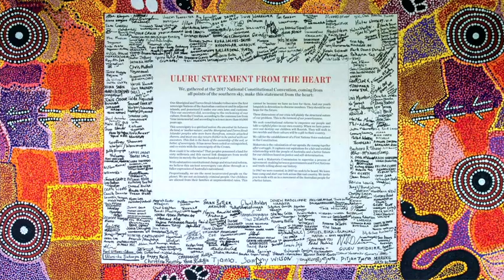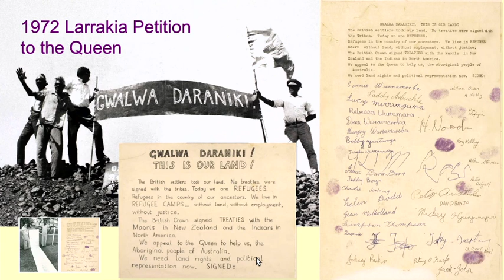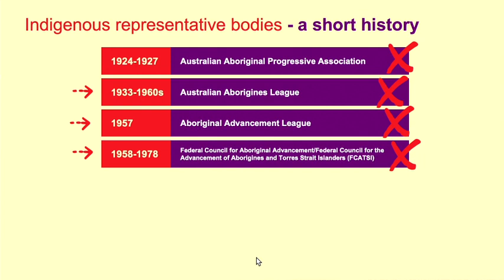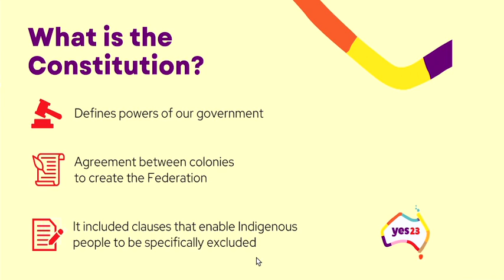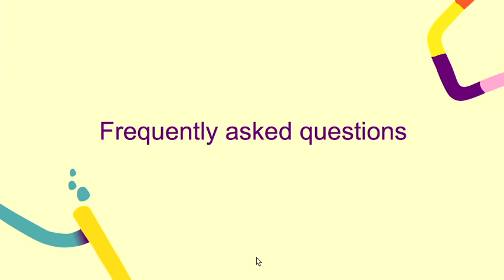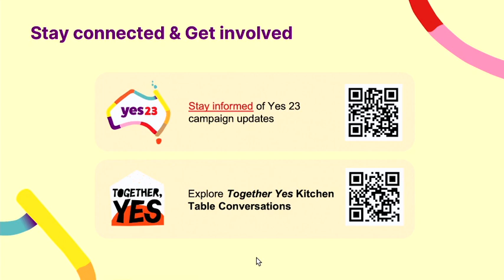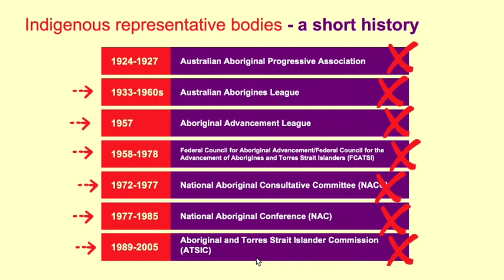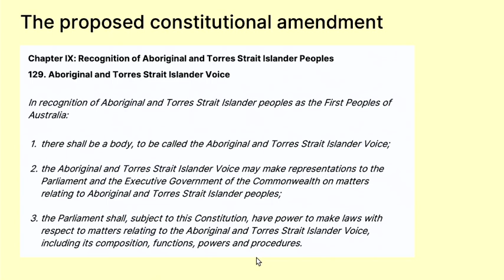Thomas Mayo — Armidale Town Hall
Yes?    No?   Not sure?
Find out about — The Voice to Parliament
Thomas Mayo is a signatory of the Uluru Statement from the Heart, and a member of the First Nations Referendum Working Group.
Question time was included and encouraged in the evening’s program.